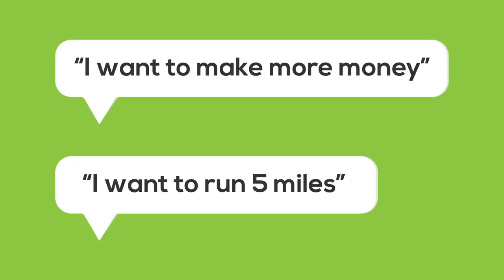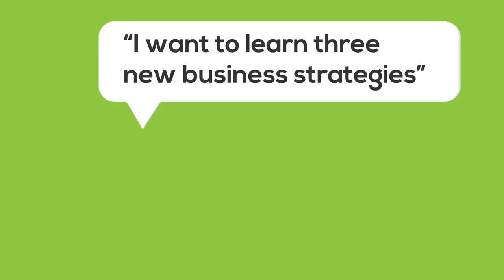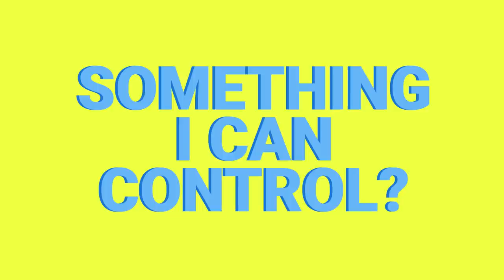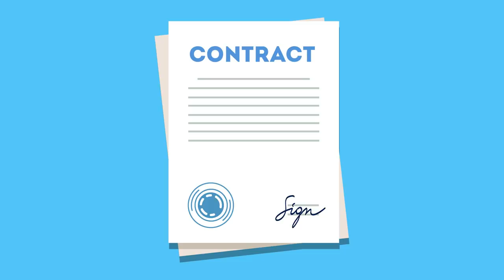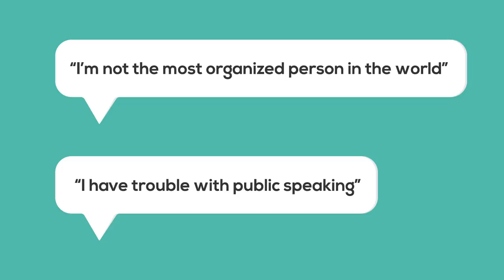15 Psychology Tricks That Always Work!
These simple psychology tricks can help you in everyday life, from happiness to job interviews.

Psychology Tricks That Will Help You in Any Job Interview

How to Be Happy: 23 Ways to Be Happier

Chief Editor: Tristan Reed
Voice Over: Troy W. Hudson